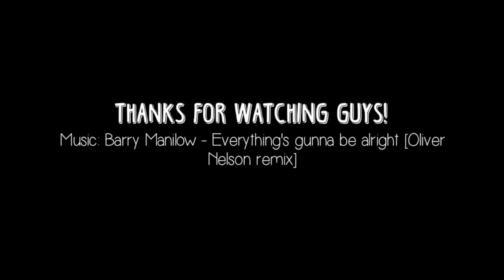Outfit inspiration: Festivals | IDRESSMYSELFF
Quick video on my 3 outfits that I put together that I would wear to a festival!
This has been requested quite a lot so hope you guys like it!

What I wore:
Outfit 1
Sunnies: Missguided

Outfit 2:
Shorts - ASOS
Shoes - Converse
Leather jacket - All saints
Sunnies - QUAY

Outfit 3
Bell bottoms - Staring at stars

Shop my closet via depop - @idressmyselff